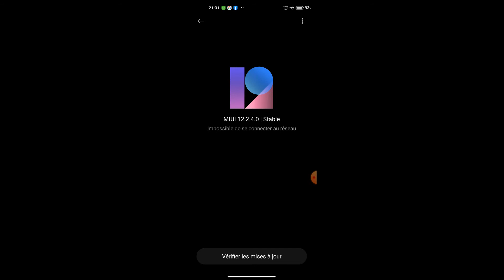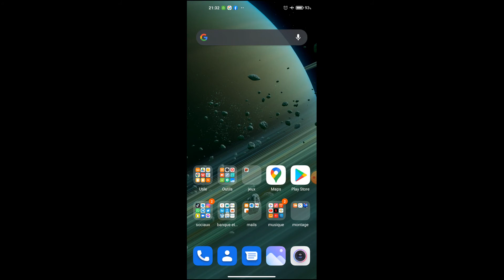mettre a jour android 11 xiaomi MI 10 EUROPE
5€ offert sur Wish avec ce lien htqbyxf